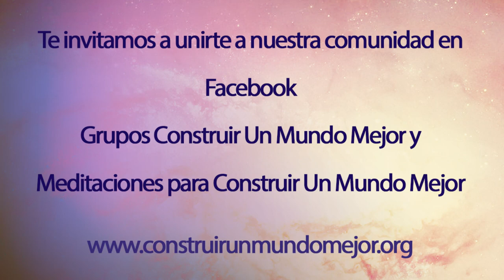20. Somos cambio, con Martín Ochoa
21 PROPUESTAS PARA EL CAMBIO

El día de hoy contamos con la presencia del experto en psicología astrológica Martín Ochoa, quien nos invita a reflexiones profundas sobre el cambio desde el interior.